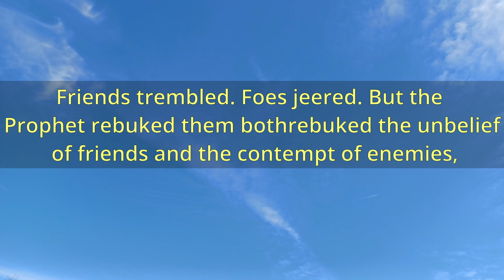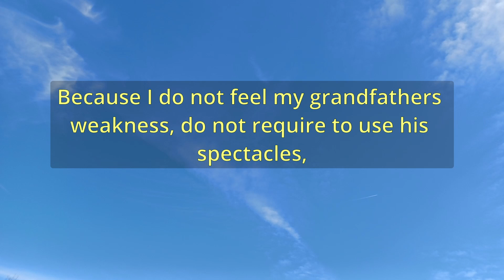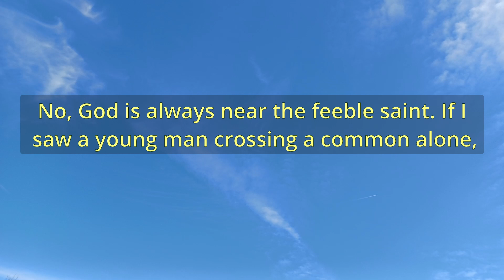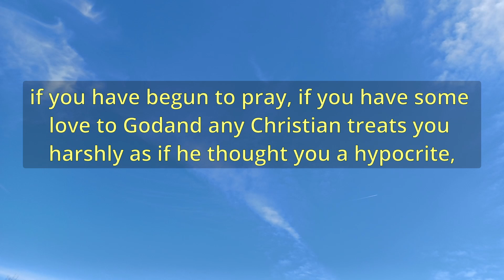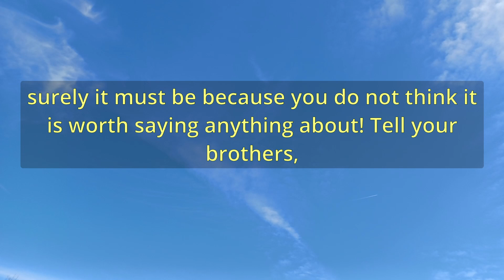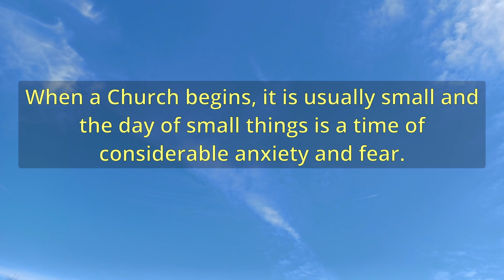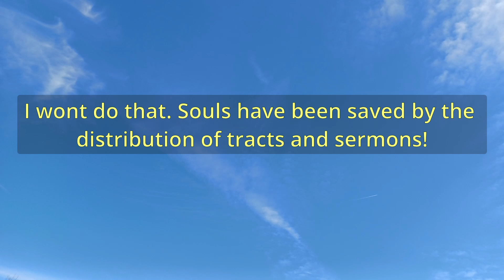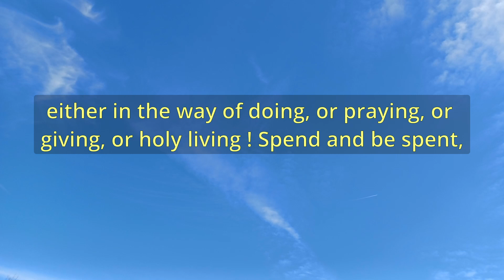"Encouragement For The Depressed" (A13489) - Charles Spurgeon Sermons